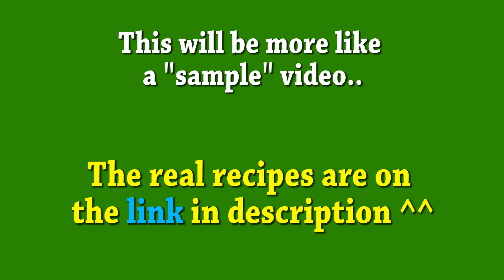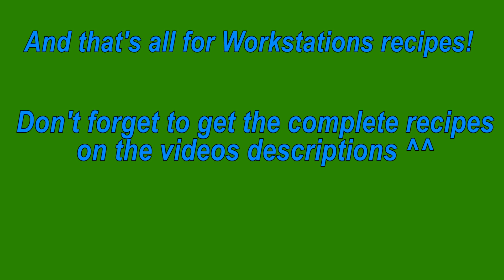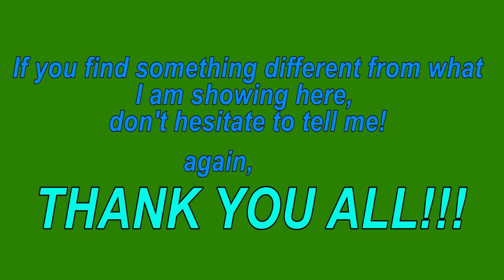ALL CRAFT RECIPES - Part 2 = Process Stations | Dreds Pixel Survival 3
READ DESCRIPTION!

Easy Links to this video:

01-Bird Nest - 0:25
02-Saw Table - 0:37
03-Loom - 0:45
04-Furnace - 0:54
05-Evil Furnace - 1:02
06-Ring Forge - 1:11
07-Oven - 1:18
08-Campfire - 1:30
09-Stone Campfire - 1:39
10-Fermentor - 1:47
11-Casket - 1:57
12-Incubator - 2:14
13-Seed Maker - 2:26
14-Altar - 2:36

IMPORTANT INFO - 2:55